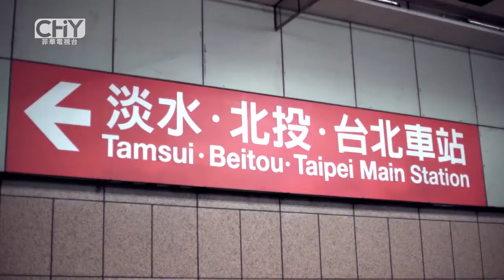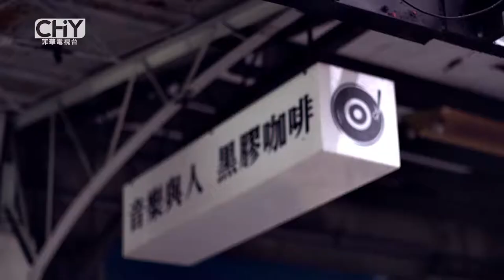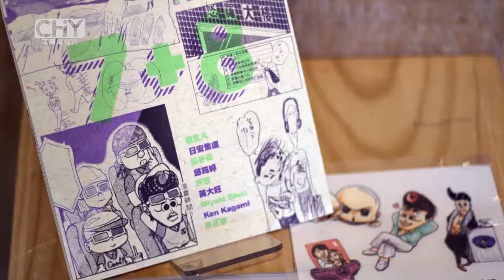Chinoy Travel: Indie Record Stores and Labels in Taiwan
Chinoy TV goes back to Taiwan! Get to know more about Taiwan's music scene that will make you chant TAIWANtmore!

Don't forget to watch Chinoy TV on ANC (ABS-CBN NEWS CHANNEL) every Saturday at 8PM with replays on Sunday at 11AM.